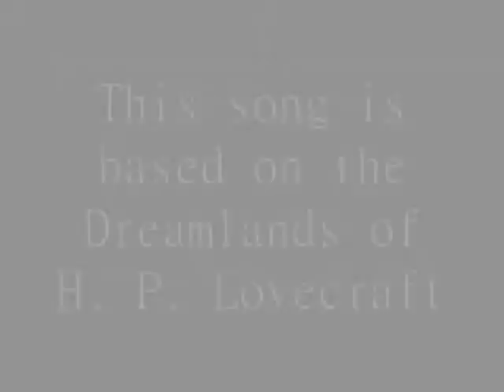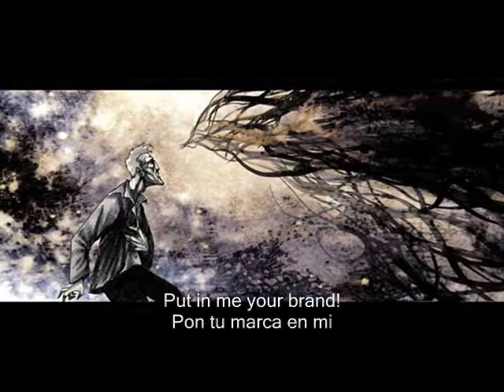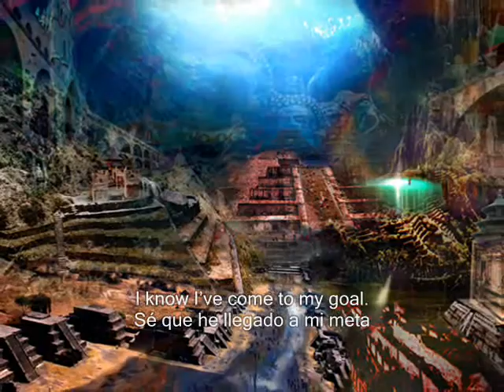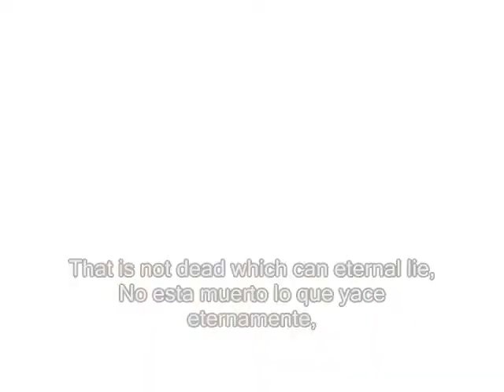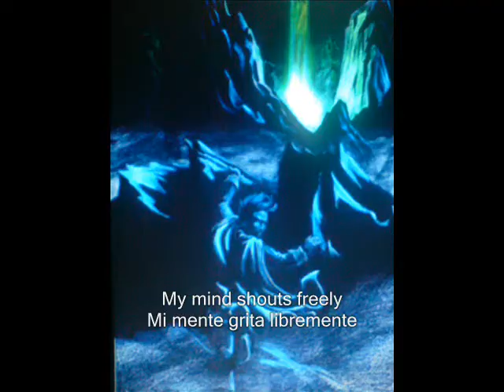Dark Moor - The Silver Key subtitulado al español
Dark Moor - The Silver Key
H.P Lovecraft tributo
power metal
imagenes :
Enríque Breccía
Hernan Rodriguez